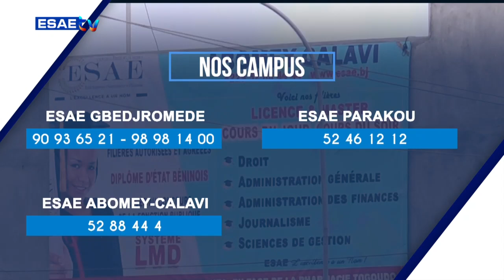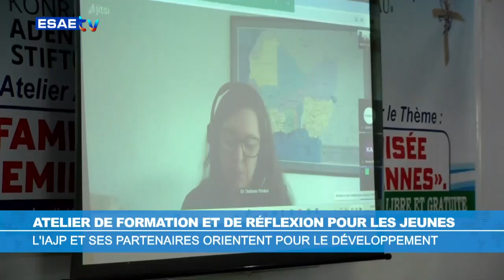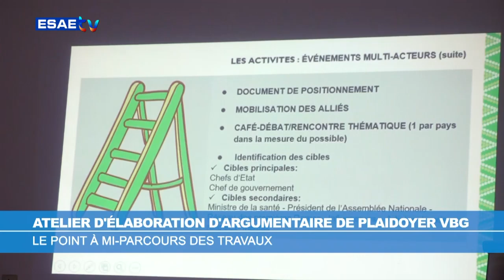LE JOURNAL MATINAL DU JEUDI 19 SEPTEMBRE 2024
Vous suivez sur * votre émission d’information et de divertissement *’’JOURNAL MATINAL’’ de ce JEUDI 19 SEPTEMBRE 2024